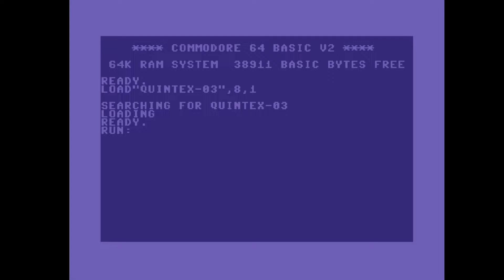C64 Crack Intro: 1992 Quintex Designs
Airwolf/F4CG